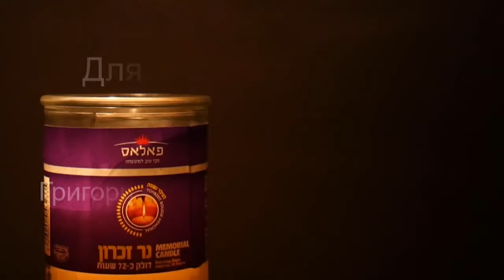Недельная глава Ваихье рав Цви Патлас